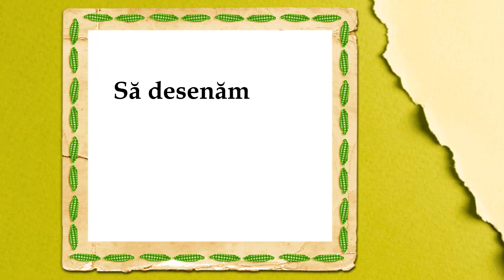Să desenăm ARDEIUL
Desenăm, pas cu pas, ARDEIUL.